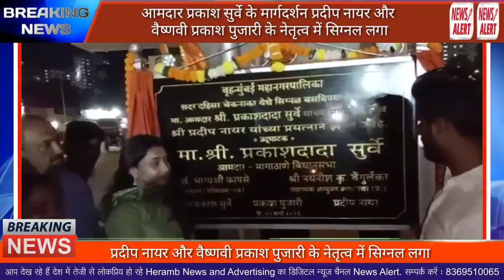आमदार प्रकाश सुर्वे के मार्गदर्शन प्रदीप नायर और वैष्णवी प्रकाश पुजारी के नेतृत्व में सिग्नल लगा